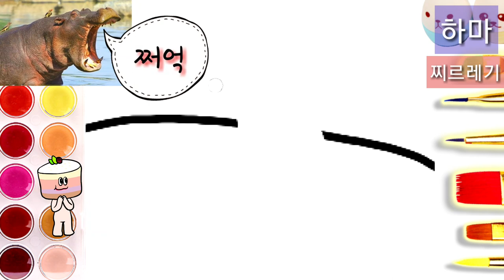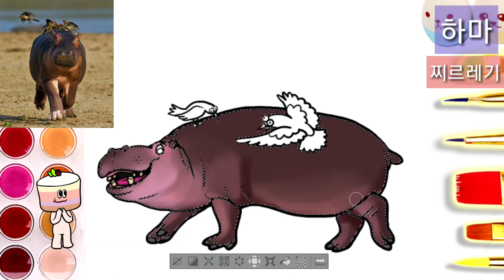[공생하는 생물 그리기] 뭉쳐야 산다! 빨판 상어와 거북이@@ 장님 새우와 고비 물고기까지~! by 떡후TV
우리 사랑하게 해주세요~! 세상에 서로 도와야지만 살 수 있는
동물과 곤충들이 있다구요~?
뭉쳐야 사는 공생관계의 생물들이 무엇이 있는지 알아보고
그려보는 시간을 갖어요^^

" 떡후"
세상의 많은 덕후들 ( 덕후 : 마니아를 지칭하는 용어 ) 를 상징하는
떡후TV(Tteokoo TV)의 대표 떡 캐릭터 입니다.